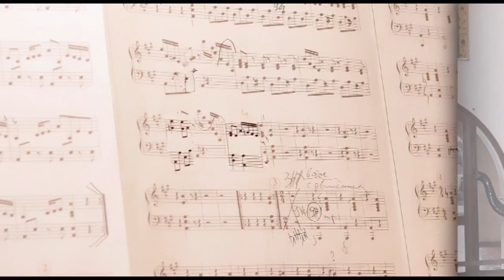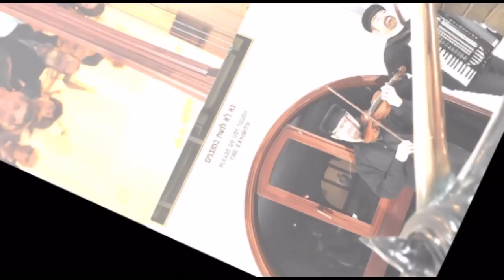Magalnyk Klezmer Band - "Romanian Rhapsody"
"Romanian Rhapsody" -  Adaptation by Iliya Magalnyk of Romanian Folk Tune.
Performed by Magalnyk Klezmer Band @ The Ralli Museums in Caesarea.